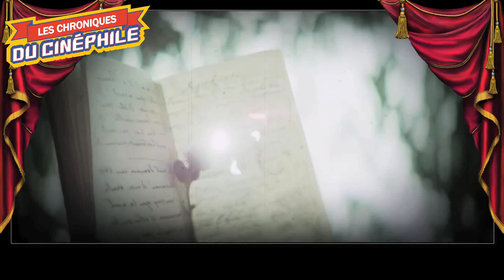LCDC - Illusions perdues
Chronique critique sur la sortie d'une adaptation crainte par beaucoup, redoutée par certains, mais surtout, l'adaptation d'un classique de la littérature française, portée à l'écran par un auteur très talentueux, "Illusions perdues"